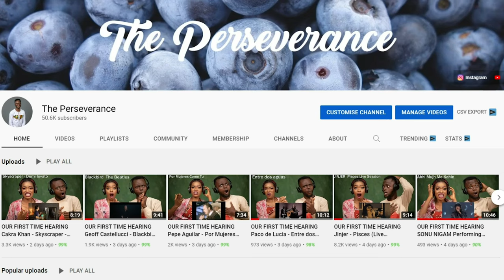Man Owns Woke Woman Using Her Logic